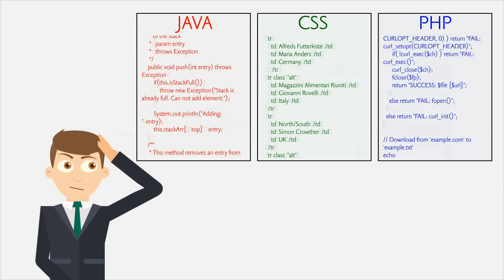Short Motion Graphics Animation -2